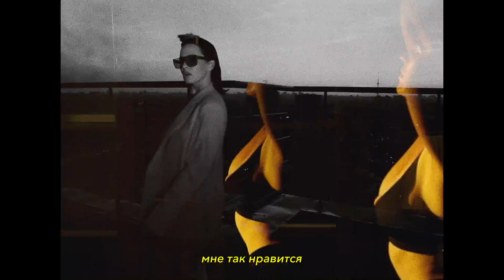Даша Астафьева - Основной инстинкт (Lyric Video)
Режиссёр: Иван Колпак @kolpaquee
Оператор: Ярослав Бугаев @yaroslavbugaev
Стилист: Маша Сивякова @siviakosha
Ассистент стилиста: Игорь Бондаренко @klyatyy
Мейк/Волосы: Анастасия Гринюка @grinyuka_nastya
Свет: Андрей Болотин @dpbolotin
Студия: Revetsound.com @revet_sound
Автор музыки: Сергей Сорока @syrsoroka
Автор слов: Яна Дрюпина @diyana_do_it_yourself
Аранжировка: Евгений Астафьев @zdarov_jekan